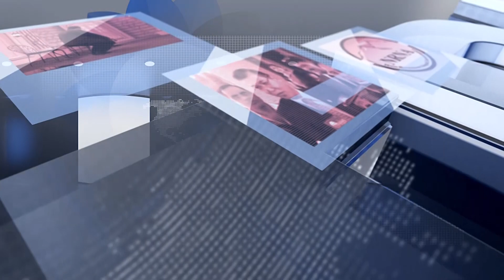बरु मलाई जेल हालियोस् पैसा पठाउनै पर्छ : Tika Dhakal, सिनेटर, ग्लोबल समता सिनेट#tvsunday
What is TV Sunday?
TV Sunday is a New York-based online tv channel focusing on lifestyle, travel, tour social, and economy. We report responsibly on American and global events and developments from South Asian perspectives. We are TV Sunday- your reliable online TV channel.

Guest: Tika Dhakal, Senator, Global Samata Senate
Presenter: Tilak Poudel